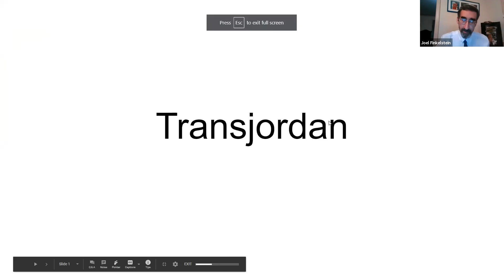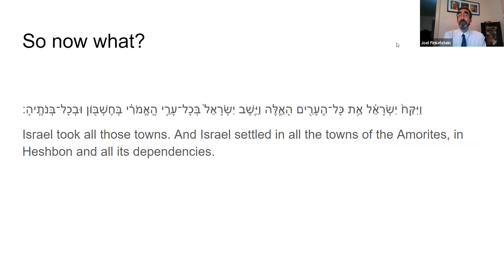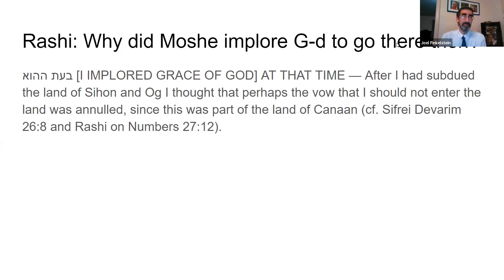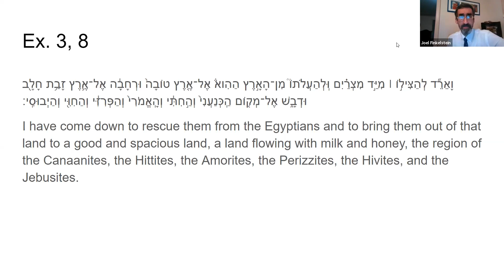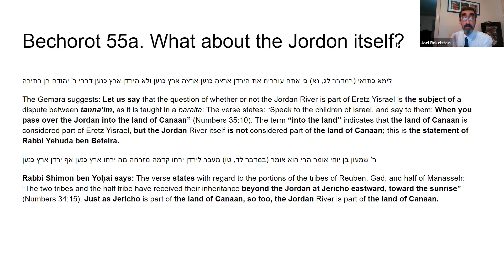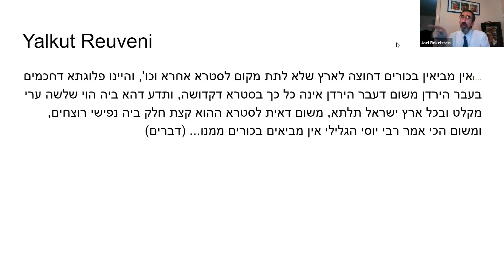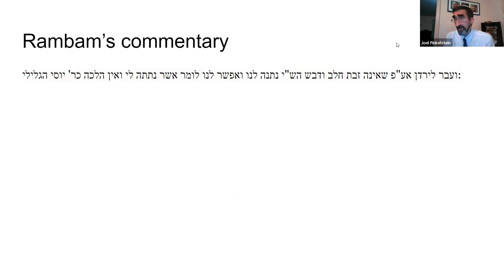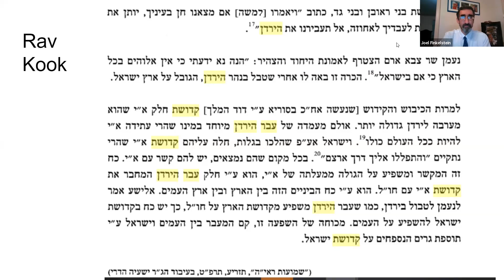Chukat : Is Transjordan Part of the Land of Israel ?